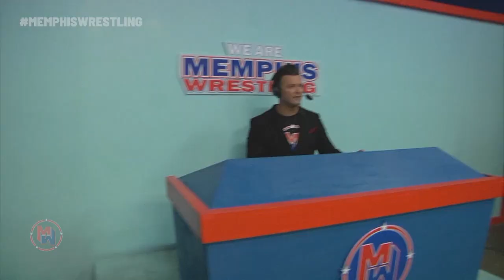Austin Lane vs Matt Williams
SPECIAL CHALLENGE MATCH  |  AUSTIN LANE vs MATT WILLIAMS

Austin Lane is back from suspension.  Matt Williams is suffering from what he calls a "broken neck".  Either way, these 2 former best friends will do battle for the first time!

JOIN US FOR LIVE MEMPHIS WRESTLING:

8.21.22  |  Memphis Wrestling LIVE TV Taping featuring TEDDY LONG

9.2.22  |  Memphis Wrestling in Crenshaw, MS benefiting City of Crenshaw

9.3.22  |  FREE Watch Party at Dave & Buster's - WWE Clash at the Castle!

9.4.22  |  FREE Watch Party at Dave & Buster's - AEW ALL OUT

9.10.22  |  Granges Fun Nights presents SUPERSHOW in Newport, AR - FREE MEMPHIS WRESTLING!

- The Posse theme music by Karl Casey @WhiteBatAudio  "Broken"